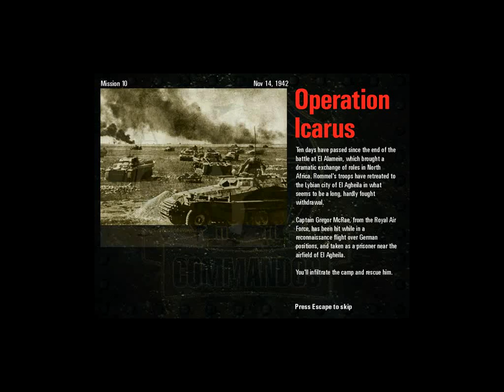Let's Play Commandos - Behind Enemy Lines - 26 - The Airfield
A few tries later we complete our mission objective and set out to rescue a valuable member of the Allies airforce. Saving the pilot inside the compound is easy but getting out seems a lot harder.

Featured Commandos:

- Green Beret
- Sniper
- Sapper
- Driver